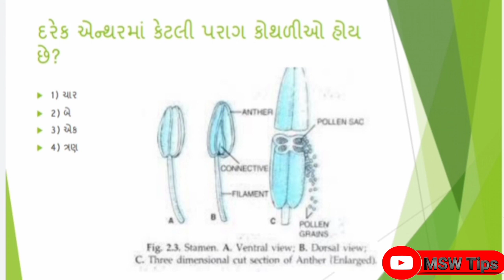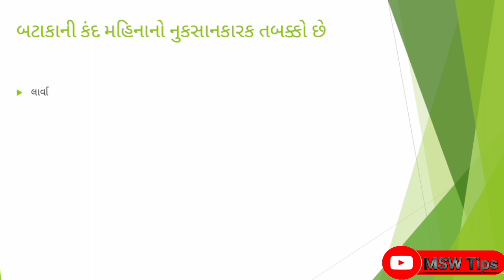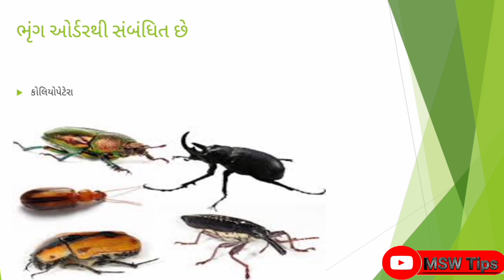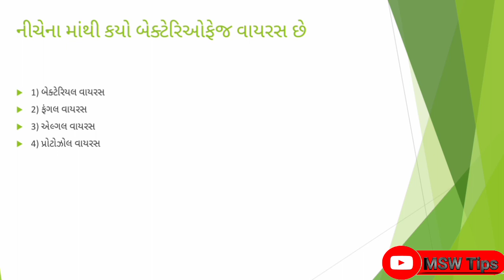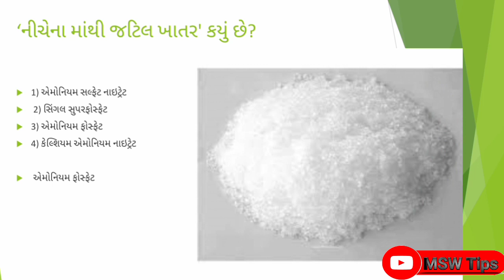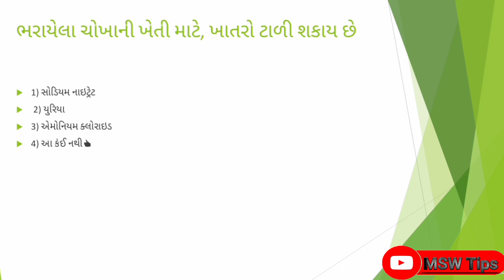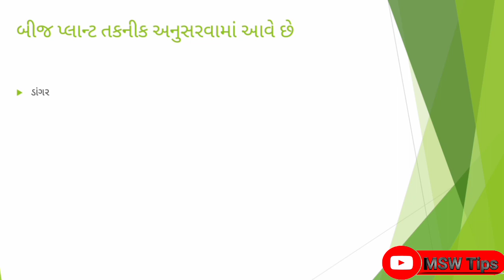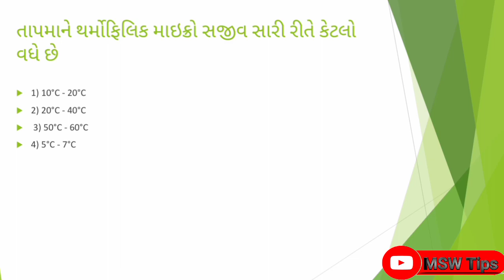ગ્રામ સેવક || Gram sevak Agriculture Gujarat|| Agriculture GK